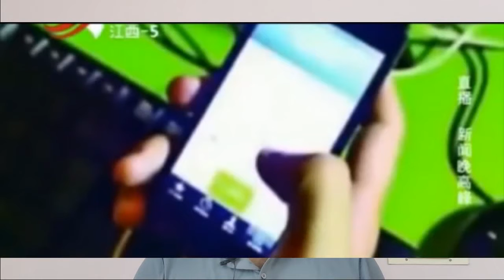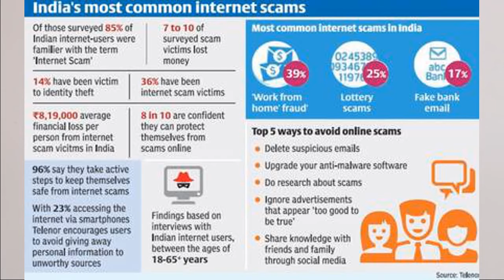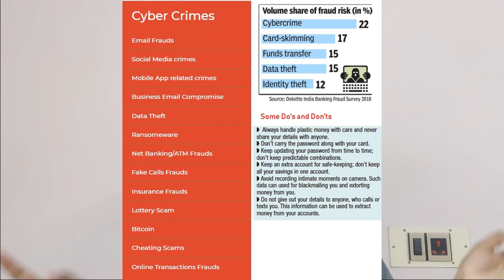your mobile is safe?, Battery Blast/KYC fraud/ Noting But Logic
உங்க மொபைல் பத்திரமாக உள்ளதா , Battery Blast/KYC fraud/
how mobile blast while charging,
malware that using spy your personal data

Indru oru thagaval |இன்று ஒரு தகவல் is all about stories of every day with fiction and non fiction.
every day is new day, today is ours let's Get knowledge , Get info every day. have a good day.
indruoruthagaval is a tamil channel and consist of tamil stories, inspirational stories, motivational stories, fiction and non fiction stories etc we mainly classified our videos in the broad category but focused on financial related like banks, Loans like home loan latest update, and the Stories of every thing which make you not boring. in the fun segment we always focused trending news with the trolls, like IPL, Trending News,Etc..,
Updated ideas is with the purpose of bringing the value of the ultimate knowledge experience, value and satisfactory explanation of CURRENT AFFAIRS related to SPACE, Economics & Business Ideas. Whether it’s SPACE, Economics or Business Ideas. you name it and we at updated ideas have the real answers to all your questions . And, we deliver content of what right at your fingertips.
Updated Ideas is the special and dedicated channel for CURRENT AFFAIRS related to SPACE, Economics & Business Ideas. We also enumerate the business marketing tricks and tactics for better understanding of the business. we also deliver the content related to the updated news of bank loans like Housing loan, Personal Loans, Mortgage Loans etc.,